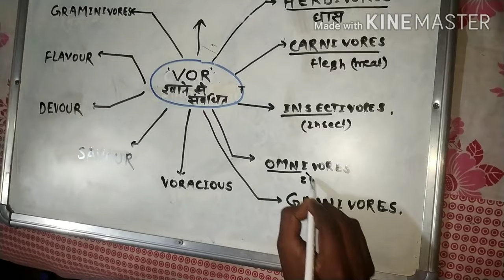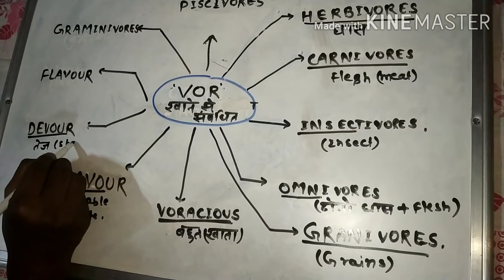ROOT WORDS ''VOR''